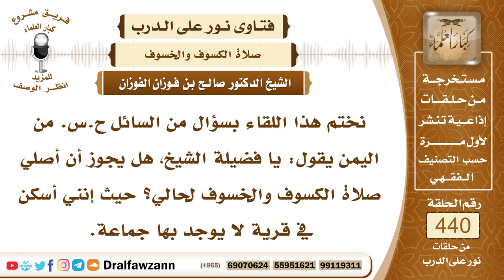6092- هل تجوز صلاة الكسوف فرادى؟ - الشيخ صالح الفوزان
"6092- نختم هذا اللقاء بسؤال من السائل ح.س. من اليمن يقول: يا فضيلة الشيخ، هل يجوز أن أصلي صلاة الكسوف والخسوف لحالي؟ حيث إنني أسكن في قرية لا يوجد بها جماعة.
الجواب: نعم تجوز صلاة الكسوف جماعة وفرادى، ولكن صلاتها مع الجماعة إذا تيسرت أفضل؛ لأن النبي ﷺ خرج لما كسفت الشمس فصلى بالمسلمين جماعة فإذا تيسرت له جماعة يصلي معهم صلاة الكسوف أو الخسوف وإذا لم يتيسر فإنه لا بأس أن يصليها منفردًا وليس الجماعة بواجبة لصلاة الكسوف إنما هي مستحبة.
السيرة الذاتية:
للاشتراك في قناة الشيخ صالح الفوزان

14_ الشيخ محمد أمين الشنقيطي
يتيوب

15_سماحة المفتي عبد العزيز آل الشيخ
 يوتيوب

رئيس الفريق
لمشروع كبار العلماء